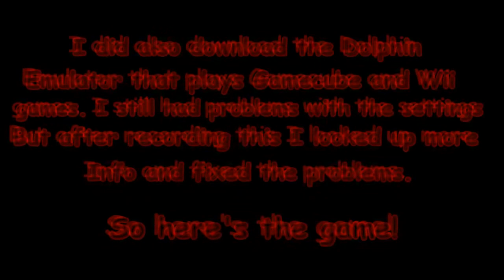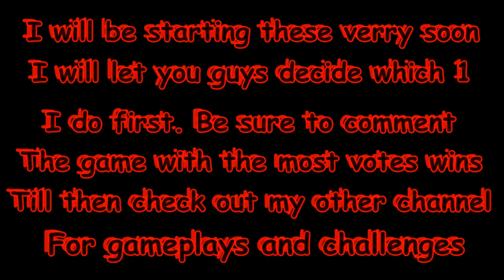Tommyboy's Gameplays - A taste of things to come!!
A collection of games I've been playing around with recently. I wanna give you guys a preview of what's coming up in the next couple of videos. Like it says in the video chose your favorite game you wanna see me play and the most votes wins. Then from there I'll do the videos in the order of the votes. Also I am thinking of doing some kind of a chat session while playing. We can talk about stories about the game, Current game news and what other stuff you wanna talk about. I'll answer almost any questions. Anyway enjoy the video and check out my Facebook and gameplay channel.